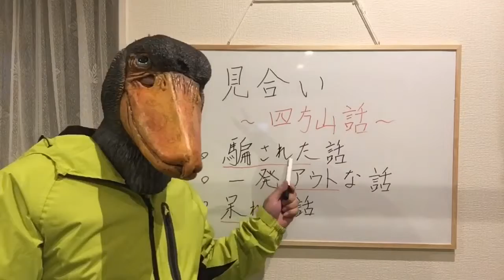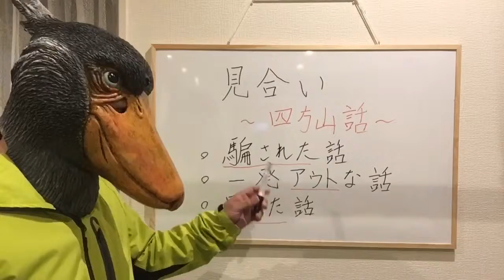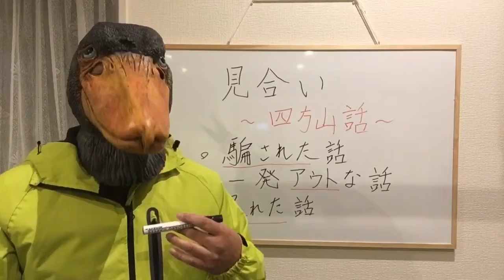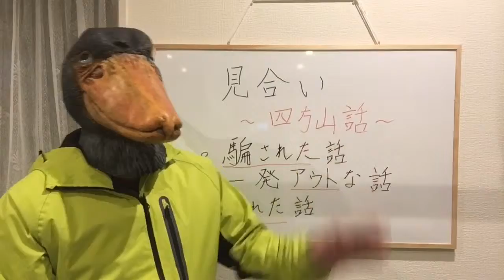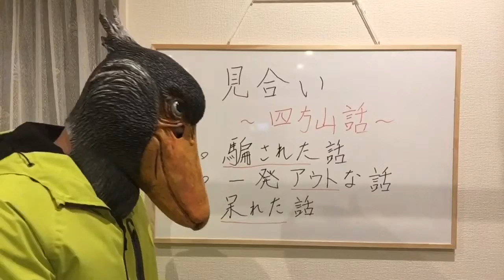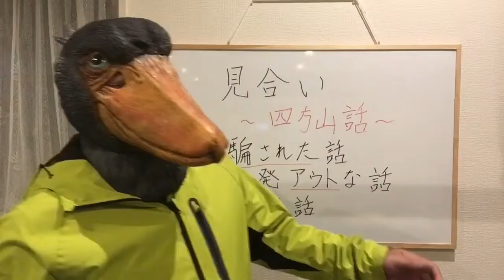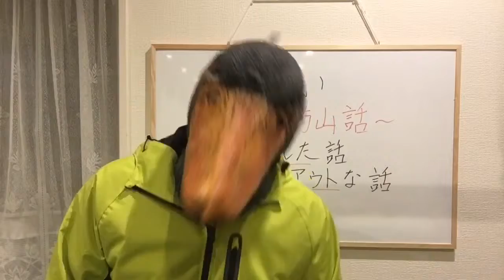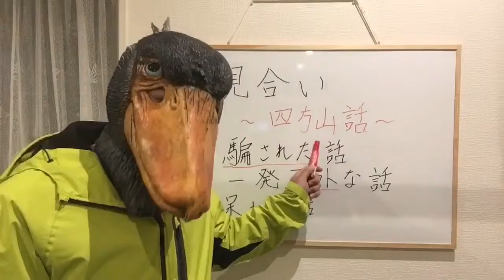【婚活】結婚相談所でお見合いをした10年間に遭遇したビックリよもやま話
今回はこの三人です。
まだまだ序章に過ぎません（汗）